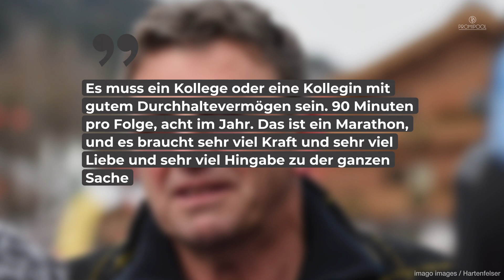„Bergdoktor“ bald ohne Hans Sigl? Nun spricht er über Nachfolger • PROMIPOOL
Hans Sigl spielte noch nie zuvor so lange in einer Serie mit wie aktuell bei „Der Bergdoktor“. Doch irgendwann wird auch dieser Abschnitt seiner Laufbahn zu Ende gehen. Im Interview äußert sich der Schauspieler nun über einen möglichen Nachfolger in der Serie.